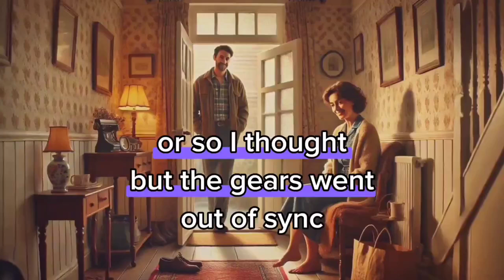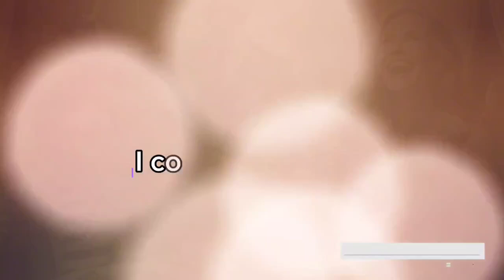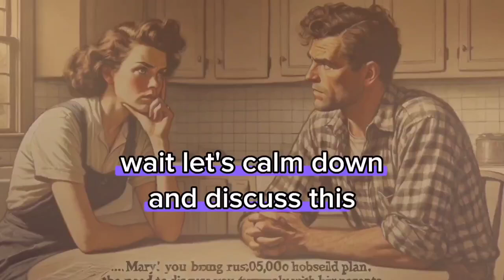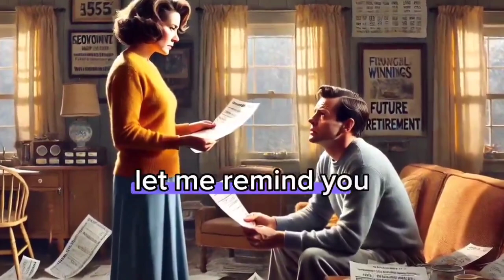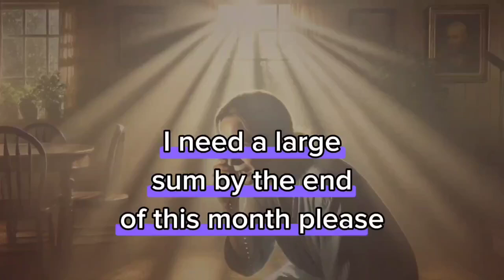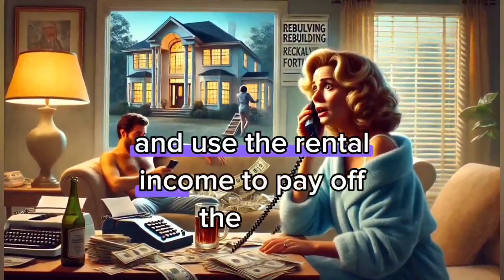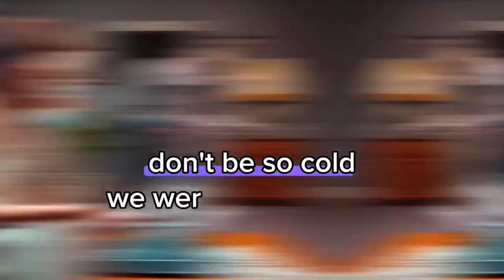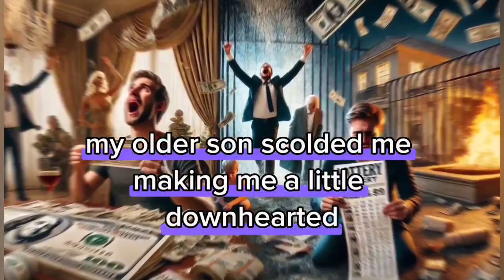Revenge:My husband won a lottery jackport of $1 Million. He splurged on everything and kicked me out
MY HUSBAND WON A LOTTERY JACKPOT OF $1 MILLION. HE STARTED SPLURGING ON EVERYTHING, AND EVEN SAID, "I'LL SPEND HALF A MILLION TO REBUILD THIS HOUSE, SO MY PARENTS CAN MOVE IN." WHEN I DISAGREED, HE KICKED ME OUT AND OUR KIDS.
Revenge story
Batrayal